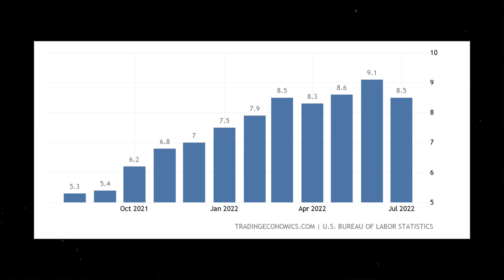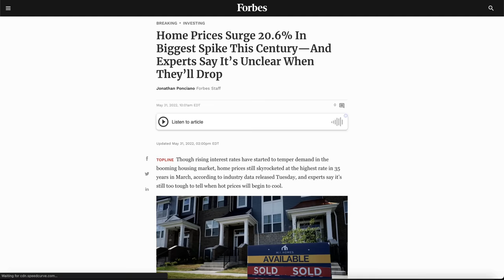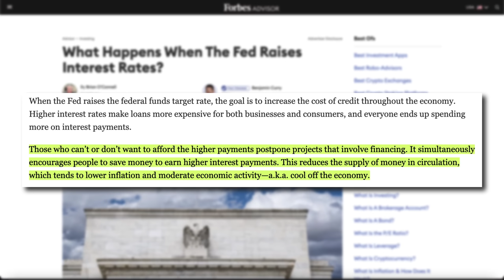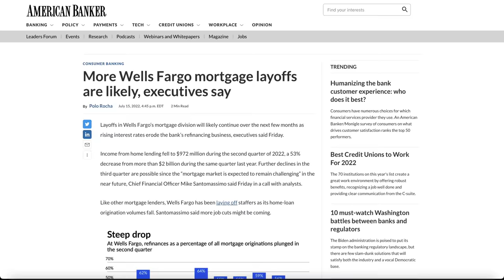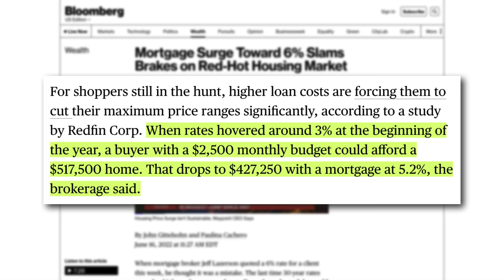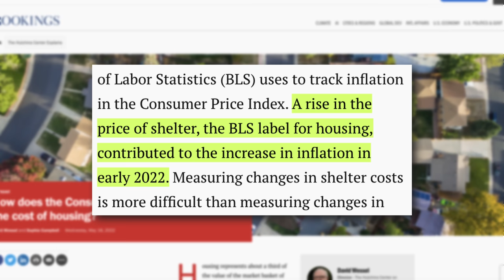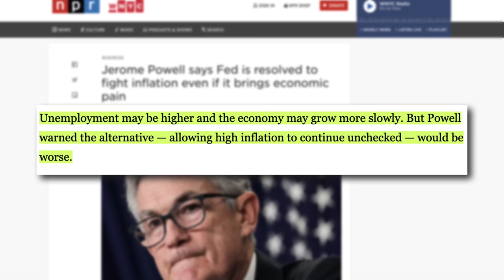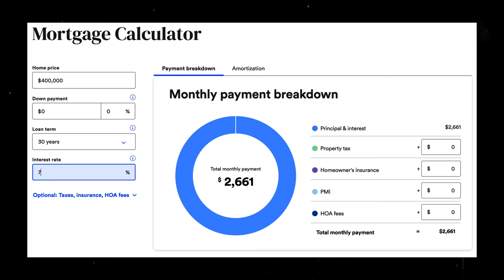The Feds Just CRASHED The Housing Market | IT STARTED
Amazon Store:

THE HOUSING MARKET IS CRASHING:
This was partially caused by all the economic bailout and extremely low interest rates on mortgages. Causing a huge uptick in demand for homes and fueling one of the craziest housing markets our generation has ever seen.  Lets also not forget about the pandemic-related supply chain problems. All these factors caused the supply for housing to drop and the demand for housing to explode through the roof. The price surge for building materials has also added tens of thousands of dollars in cost to the typical house.

THE FEDS ARE MAKING IT WORSE:
When the Feds raise the federal funds rate, the goal is to increase the cost of credit throughout the economy.  The Higher interest rates make loans more expensive for everyone and those with variable loans end up paying more on their interest payments. This also means those who can’t or don’t want to afford the higher payments will inevitably postpone whatever it was they wanted to finance.

MORTGAGES RATES ARE CLIMBING:
Mortgage rates today are moments away from hitting 6% and their continued upward momentum shows no signs of slowing down. The Rates for a fixed-rate mortgage has surged since the start of 2021, rising almost three full percentage points. The higher borrowing costs were caused by what I said earlier about the Feds plan to raise interest rates. Now the fallout in the housing market has been immediate.

NEW CONSTRUCTION IS SUFFERING:
July also saw about 63,000 home purchase agreements called off, equal to 16% of homes that went into contract that month. We're also starting to see construction of new homes begin to suffer as well. Obviously this has to do with the inflation on building supplies but also the lack of new home buyers. Construction fell in July to the slowest pace since early 2021 as single-family home construction tumbled. High mortgage rates, elevated inflation and a deteriorating economy are now hurting sales. That’s left builders with a sizable number of unsold properties and half finished homes.